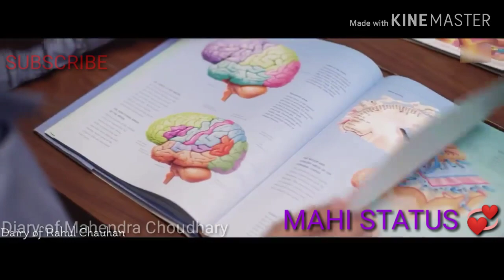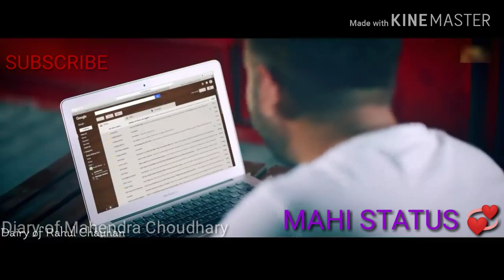Mehandi jo pyar wali hathon me lagaogi ghar gair ka basaogi full song 2019 || MAHI STATUS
O mehandi pyar wali hathon me lagaogi jo ghar gair ka basaogi

mehandi. pyar wali hathon pe lagaogi ghar mere baad gair ka basaogi song

Dil tod ke hasti ho
Dil tod ke mera hasti ho